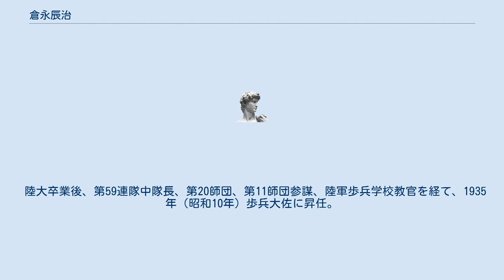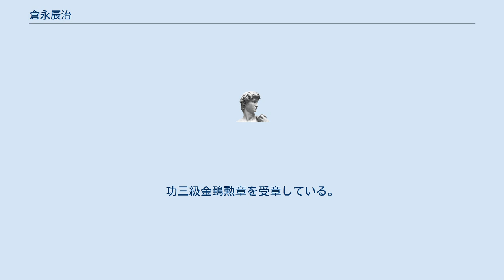倉永辰治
倉永 辰治（くらなが ときはる、1888年（明治21年）7月13日 - 1937年（昭和12年）8月29日）は、大正・昭和初期の軍人。
佐賀郡東与賀町（現佐賀市東与賀町）出身。
最終階級は陸軍少将（戦死特進）。
 1888年、東与賀村立野の袋武辰の次男として生まれる。
与賀高等小学校から佐賀中学校、さらに陸軍士官学校（陸士23期）、陸軍大学校（陸大34期）に進んだ。
なお陸軍中尉時代に父の実家である元馬術指南倉永勝太郎の跡を継いで倉永姓となっている。
 陸大卒業後、第59連隊中隊長、第20師団、第11師団参謀、陸軍歩兵学校教官を経て、1935年（昭和10年）歩兵大佐に昇任。
翌年歩兵第6連隊隊長となった。
1937年第2次上海事変で呉淞上陸作戦の前線指揮を執る。
機銃陣地やトーチカ構築で火力の優勢な中国軍に対して正面から敵前上陸を挑む無謀な作戦で、上陸に成功し橋頭堡を築くも大損害を出し、本人も8月29日敵弾の胸部貫通により戦死した。
本事変での高級指揮官として最初の戦死者となっている。
6連隊はこの戦闘で殆ど全滅といっていい損害を出しており、愛知県南知多の中之院に戦没者の写真を基に建立した軍人像が建っている。
また倉永本人の胸像も歩兵第101連隊の加納治雄大佐等と共に戦没勇士の胸像の一つとして遊就館に献納されている。
 死後少将に特進。
功三級金鵄勲章を受章している。